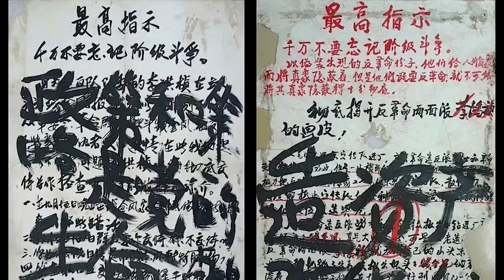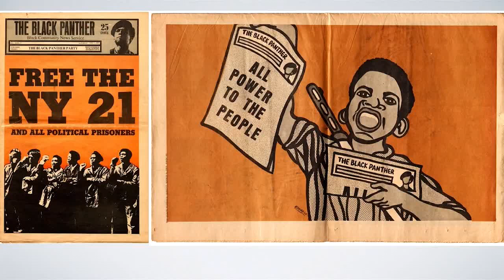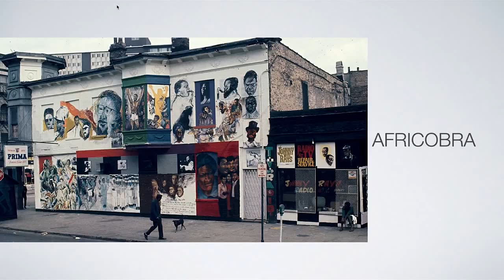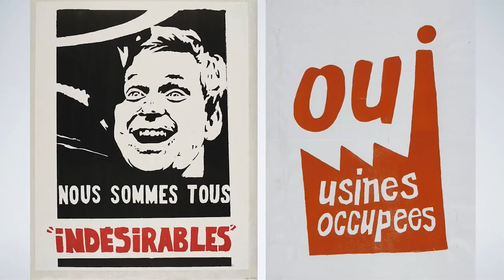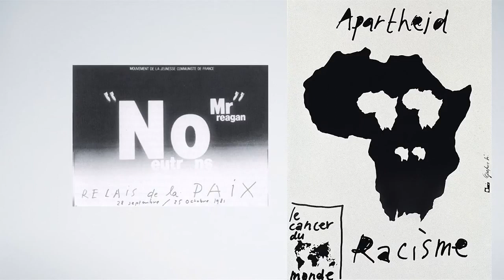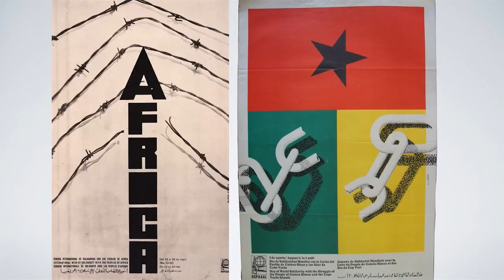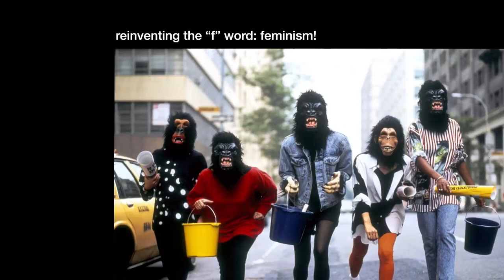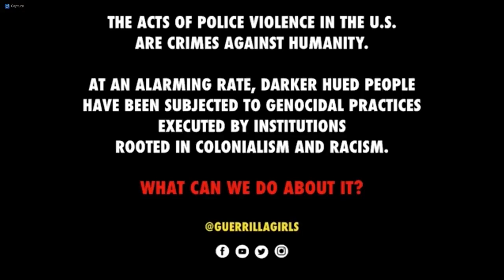Art of Protest